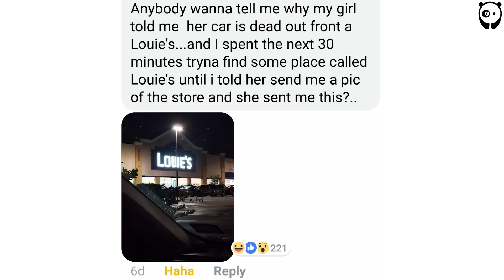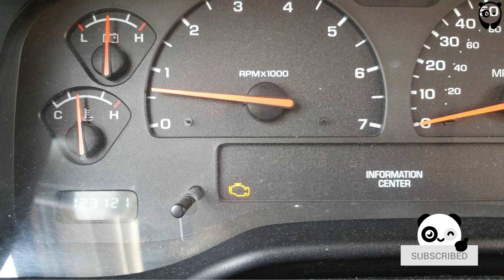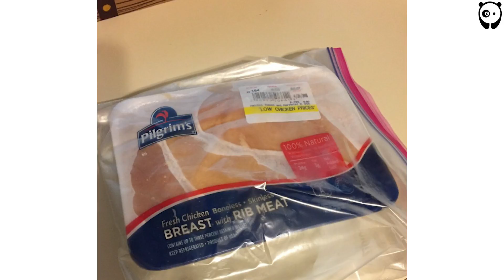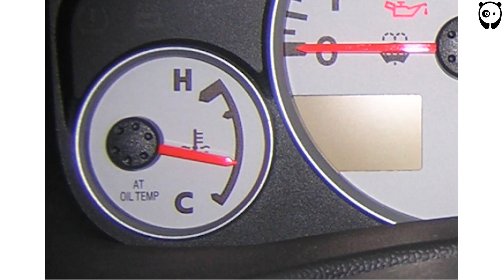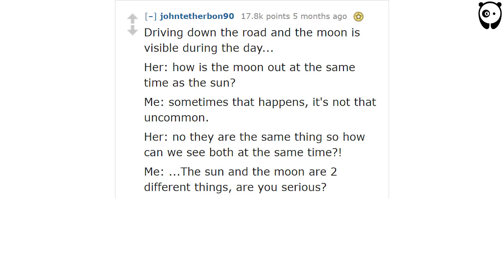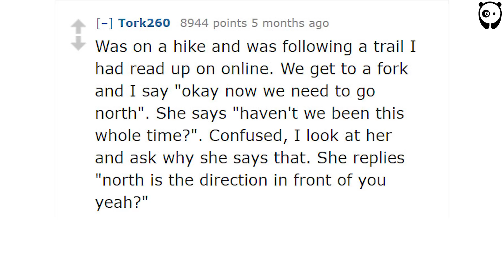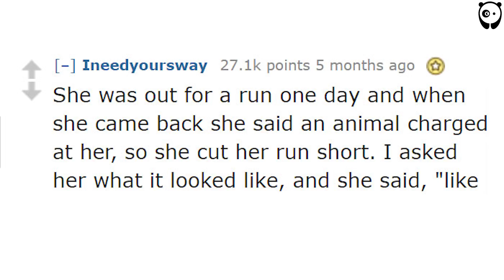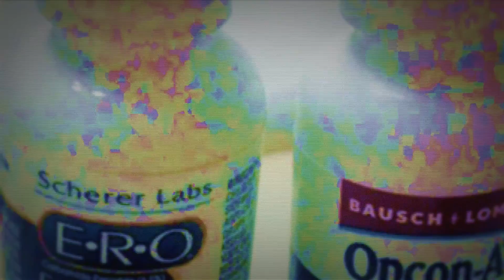People Who Just Realized They’re Dating An Idiot (New Pics)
Humor is the best anecdote for life's troubles -, especially in a relationship. Couples will fight, that is a given, whether it is over household chores or visits from in-laws, but laughter remains the best way to get through all of this without losing your cool.

The following list is a collection of conversations and moments from hilarious significant others who keep their partners laughing with their wit and antics. From jokes in text messages to weird quirks, these couples know how to appreciate the silliness.